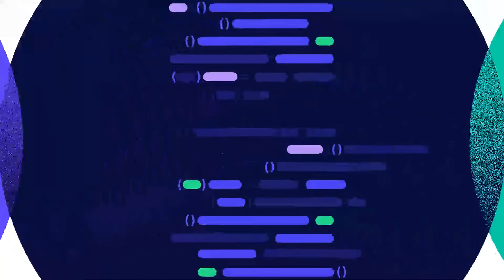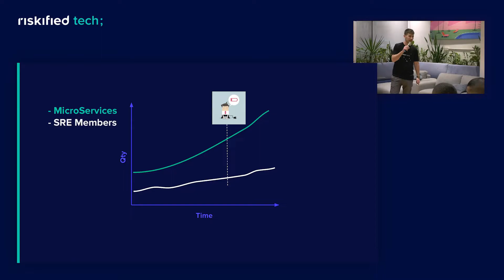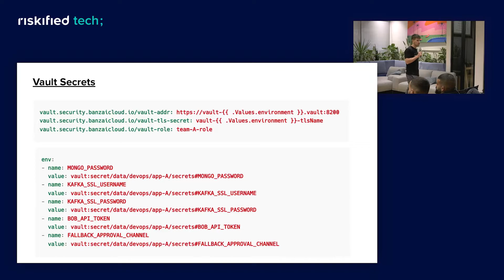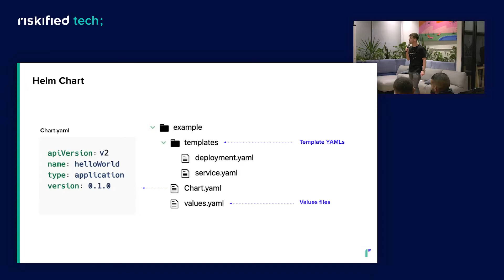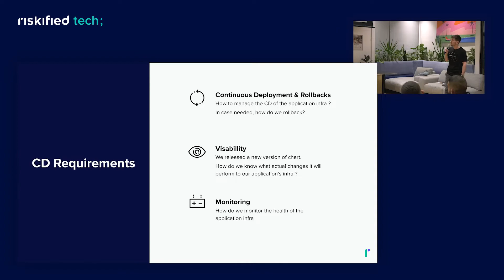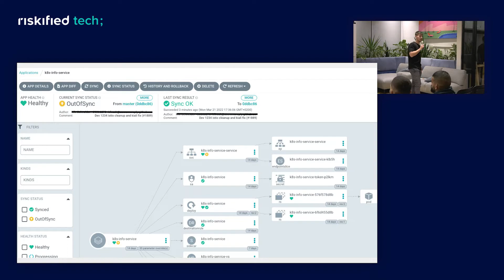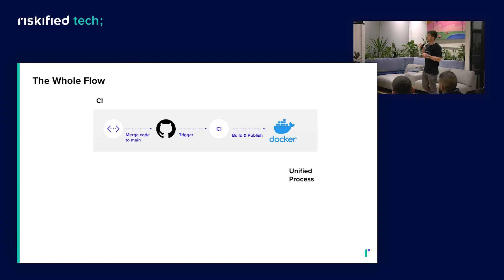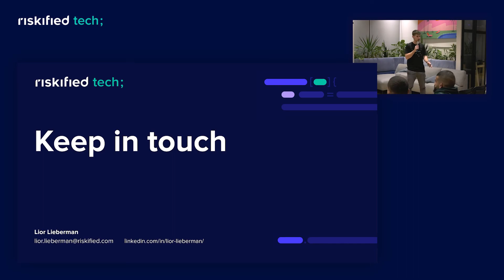More Microservices, Not Enough Time; How to Deal With Growing R&D Org - Lior Lieberman (Hebrew)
Kubernetes is an amazing and complex tool. New object kinds and manifest are adopted from time to time and if we want dev teams to feel ownership of their applications then we cannot also expect them to be familiar with every aspect of Kubernetes infrastructure. This talk described how we use Helm to achieve the goal of increasing developer independence and how we implemented AgroCD to enhance applications’ visibility and version control while sticking to the GitOps methodology.

Lior Lieberman is a DevOps Engineer at Riskified, and is extremely passionate about entrepreneurship, leadership, and development initiatives.
Lior has vast knowledge in various DevOps fields and is always happy to learn new things and share his knowledge. He is a key member in the development of Riskified's Cloud Native infrastructure, in charge of automating day-to-day workflows and training developers to build Kubernetes applications independently. Lior is active in the open-source community and has recently contributed to the Argo project.